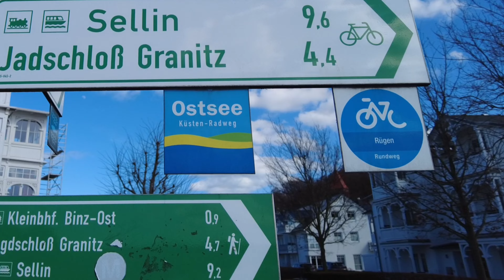Rügen 4😘: Radtour von Sellin nach Binz und zurück über Jagdschloss Granitz im April über Ostern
Ostseebad Binz ist das größte Seebad auf der Insel Rügen. Die amtsfreie Gemeinde gehört zum Landkreis Vorpommern-Rügen in Mecklenburg-Vorpommern. Sie führt den Namen Binz und die dem Namen vorangestellte Bezeichnung Ostseebad. Binz bildet für seine Umgebung ein Grundzentrum.
Quelle: Wikipedia!